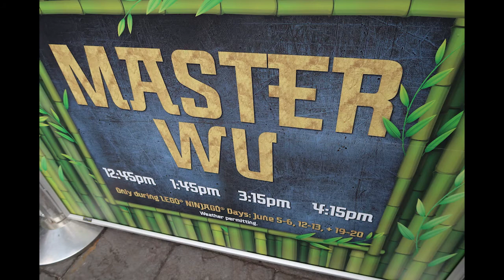2021 Master Wu Meet & Greet LEGO NINJAGO DAYS LEGOLAND Florida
This is the 2021 LEGO Master Wu Meet & Greet taking place at LEGOLAND Florida during their LEGO NINJAGO DAYS.